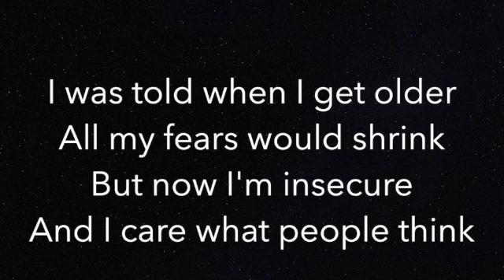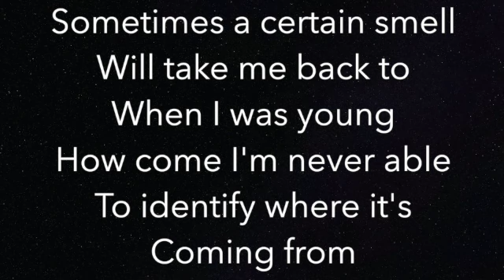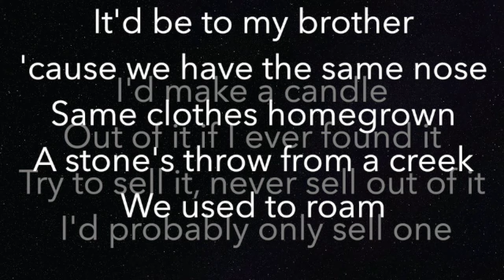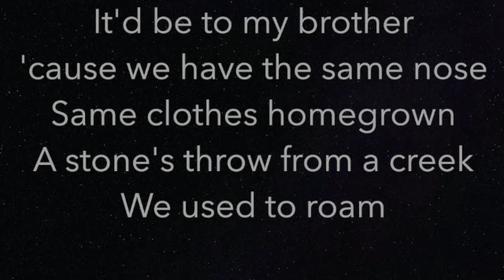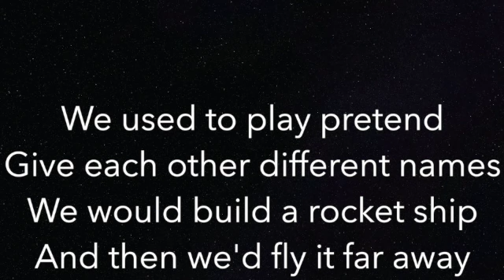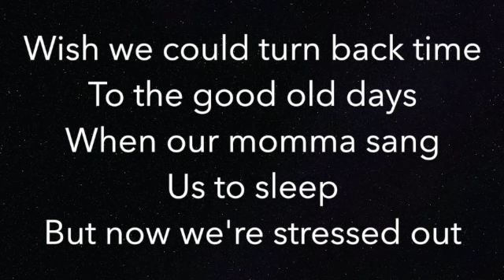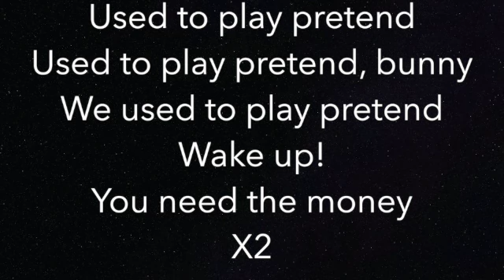Stressed Out (HIGHER +3) - Twenty One Pilots - Piano Karaoke Instrumental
Piano Karaoke Instrumental for "Stressed Out" by Twenty One Pilots (3 semitones HIGHER)